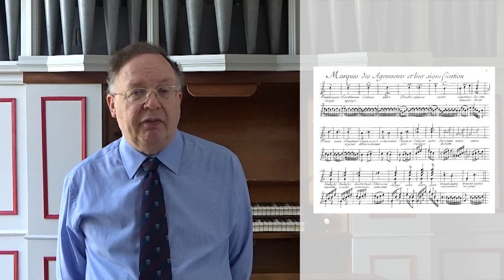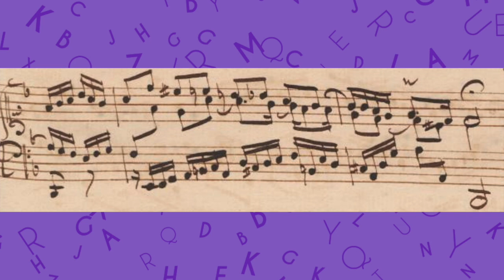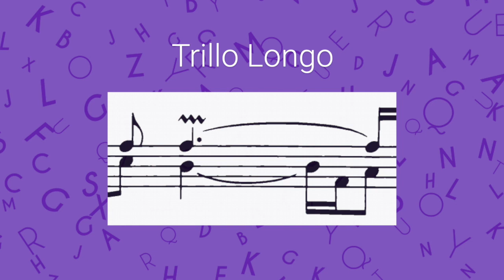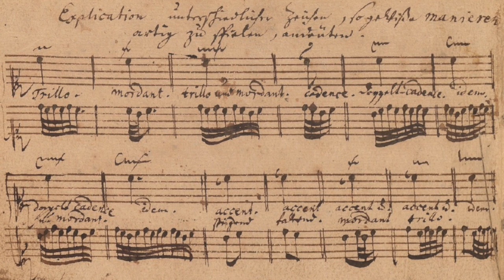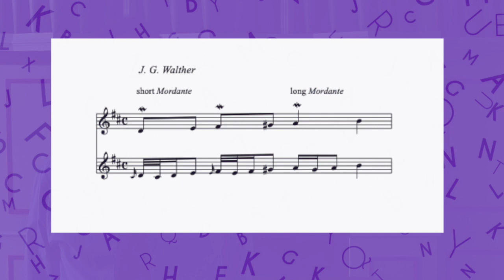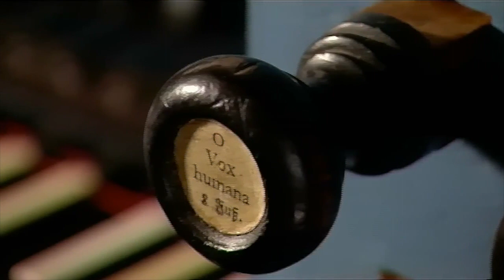An A-Z of the Organ : Ornamentation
John Scott Whiteley discusses the playing of ornaments in Bach, with a performance of Erbarm dich mein, O Herr Gott, BWV 721, on the organ of the Wenzelskirche, Naumburg.

This video is one of 26 in a series entitled An A-Z of the Organ, filmed by the RCO team and colleagues around the UK at the height of the Covid-19 lockdown. Starting with A for Anthology and concluding with Z for ? (wait and see!), the series aims to explore various perspectives on the organ: its tonal characteristics, some of the repertoires associated with it, a range of organ-related tips and resources, and more besides. Our thanks go to the many organists who have helped us to create this series, all working from home during the lockdown.

the Royal College of Organists' virtual campus, for more videos, audio files, papers, articles and other content covering everything from technique to repertoire, performance to professional skills.

for more information on the Royal College of Organists.